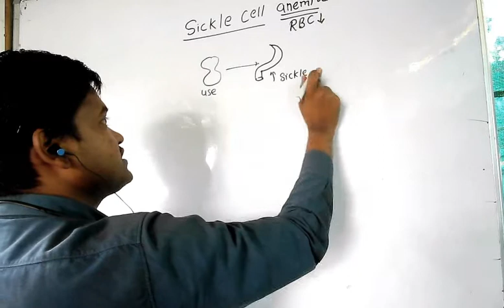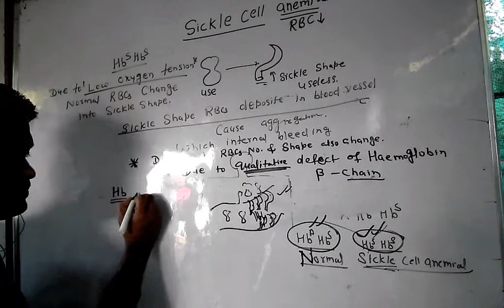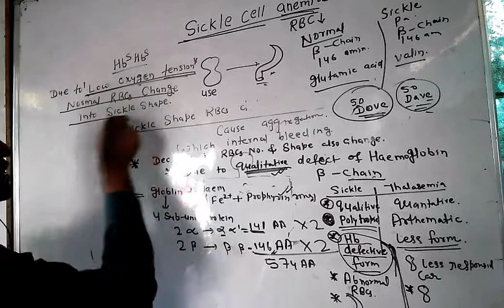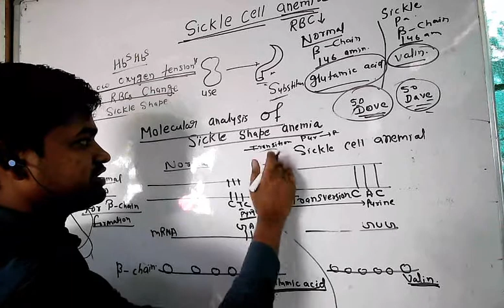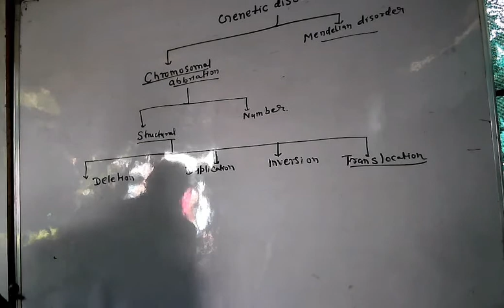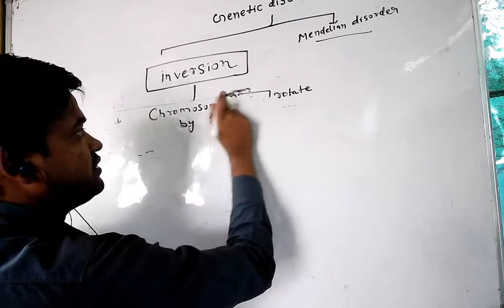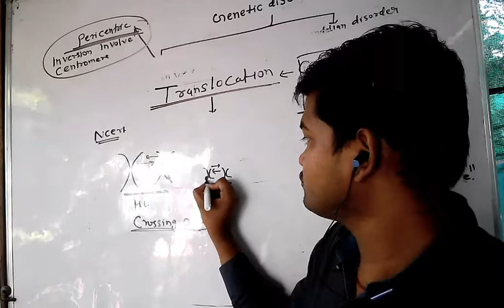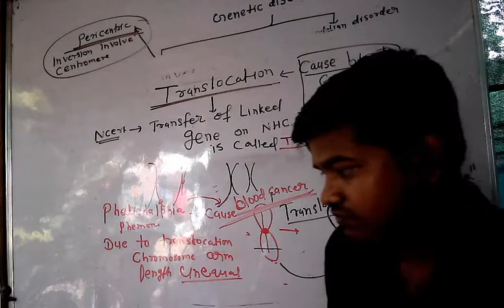COMPETITION BATCH CLASS 12 TH PRINCIPLE OF INHERITANCE LECTURE 20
TOPIC - SICKLE CELL ANIMEIA AND CHROMOSOMAL DISORDER
BASIC ABOUT PHILADELPHIA PHENOMENON